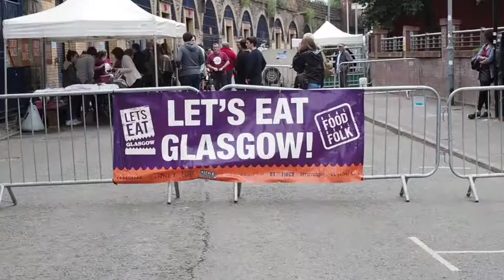Interview with Colin Clydesdale